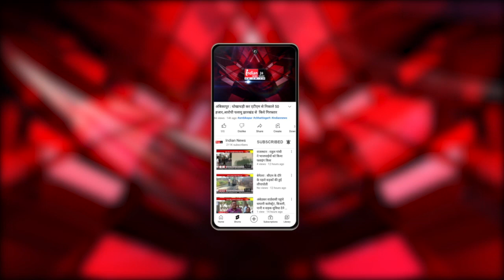Raipur : मौसम विभाग ने 7 जिलों में यलो अलर्ट किया जारी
Our Links